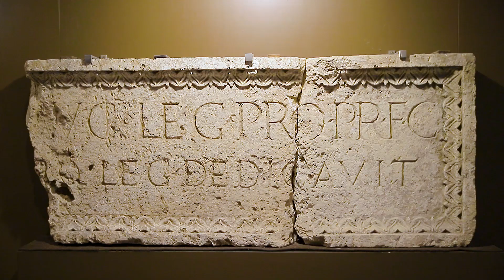MALLORCA, not only party [Ep.1]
Mallorca [Ep.1] • Spain • Alcudia, Cap de Formentor, S'Albufera Natural Park,  Santuari de Lluc

Welcome to this fantastic solo adventure, traveling around the magnificent island of Mallorca. In this video you can admire the first two days spent in the north of the island.
I want to take you with me to discover fantastic places far from the classic tourist routes, typical of Mallorca.
During these 7 days trip I traveled for 500km aboard my scooter and more than 100km on foot, under the scorching sun, the freezing rain and lots and lots of wind. But despite all this it was a unique adventure, which I will always carry with me. Also because you don't need to go in remote places to have such a solo experience. I highly recommend it to all of you.
Because traveling is the only thing that makes you spend money, but that makes you even richer than before. Have a good trip everyone

AMAZON PRIME 30 DAYS FOR FREE:

AMAZON GIFT CARDS:

VIDEO AND PHOTOGRAPHY EQUIPMENT:
Main Camera
Instant Camera
Camera Trap

Standard Zoom Lens
Tele Zoom Lens
Wide Angle Prime Lens

Main Backpack
Second Backpack
Camera Strap
Travel Tripod
Double Battery Charger for Dsrl
Rechargeable Battery Charger
Sd Card Pro
Sd Card
Micro Sd Card
SSD Portable

TRAVEL AND OUTDOOR EQUIPMENT:
Trekking Backpack 60l
Trekking Backpack 80l
Hand Baggage
Sleeping Bag
Trekking Shoes
Head Lamp
Winter Snow Gloves
Waterproof Gaiters
Travel Printer Big
Reusable bags
Hand-warmer + Powerbank
Universal Adapter
Picture Dicionary
Travel organizer

BIKE  EQUIPMENT:
Handlebar Bag
Frame Bag
Saddle Bag

Filmed and Edited by Andrea Giacomelli